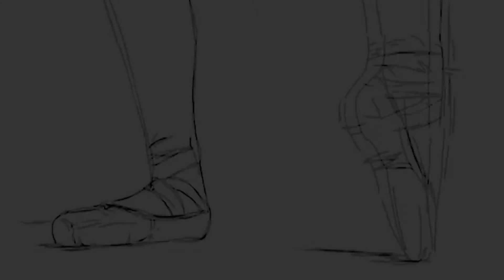Swan Ballet & Dance School Performance: Sweet Lady Bug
Swan Ballet & Dance School Performance 2019 : Tinker Bell
Taman Ismail Marzuki